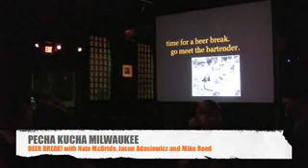Pecha Kucha - Milwaukee - Beer Break